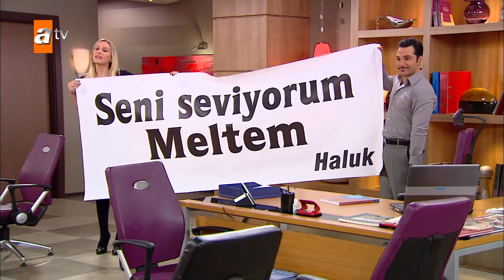Haluk sevgililer günü hediyesi hazırlıyor - Çocuklar Duymasın 88. Bölüm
Çocuklar Duymasın 88. Bölüm Özeti:
Meltem'in uzun yıllardır yurt dışında yaşayan kuzeni Aylin, Meltem'lere geliyor. Meltem ise bu durumu Haluk'a nasıl söyleyeceğini düşünmektedir. Aylin'den hoşlanmayan Haluk geleceğini öğrenince sinir küpüne döner.
Haluk sevgililer günü için Meltem'e bir sürpriz hazırlamak ister. Havuç, Teo ve Basri'yi yanına çağıran Haluk onlardan "Seni Seviyorum Meltem" yazılı bir pankart hazırlamalarını ister. Futbol maçında bu pankartı açmalarını isteyen Haluk Meltem'i şaşırtacağına emindir.
Haluk evde balık pişirmek isteyince Meltem ve Emine karşı çıkar. Meltem Haluk'u balık yemeleri için dışarı çıkmaya ikna eder. Meltem ve Haluk'un restoranda başına gelenler ortaya birbirinden komik sahnelere yol açar.
Beton Orçun okuldan bir kıza aşık olunca evde bir curcuna yaşanır. Orçun'un aşık olduğu kızla evlenme isteği Gönül ve Tuna'yı çileden çıkarır. Gönül ve Tuna Orçun'u evlilik fikrinden vazgeçirmek için evliliğin ne kadar zor olduğundan bahsetmeye başlarlar…
Haluk Aylin'in geldiğini duyunca deliye döner. Meltem 10 gün kalıp döneceğini söyleyip Haluk'u sakinleştirmeye çalışır. Ancak Aylin kafasındaki niyeti söyleyince Haluk büyük bir şok yaşar.
Haluk maç sırasında hazırladığı sürprizi Meltem'e göstermek için onu yanına maç izlemeye çağırır. Maç sırasında Meltem sürekli çay koymak için yerinden kalkınca Haluk amacına bir türlü ulaşamaz. Havuç'ların eve gelmesiyle Meltem durumu anlar ve duygusal sahneler yaşanır…
Hüseyin ve Şükrü sevgililer günü için oyuncak ayı ticaretine girerler. Onların oyuncak ayı ticaretinde yaşadıkları izlerken kahkahalarınızı tutamayacaksınız…